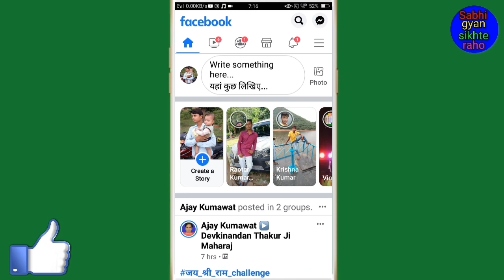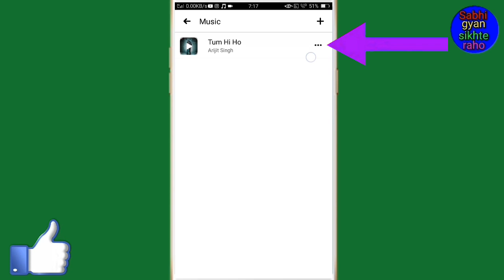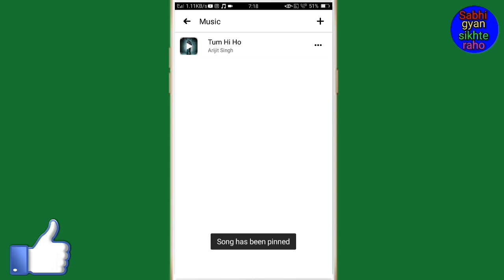Facebook profile par music Kaise lagaen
Hi friends is video mein main aapko Facebook profile per music lagane ka tarika bataya hun

(1) Facebook profile par music Kaise Lagate Hain

(2) Facebook profile par song Kaise Lagate Hain

(3) Facebook profile par gana Kaise Lagate Hain